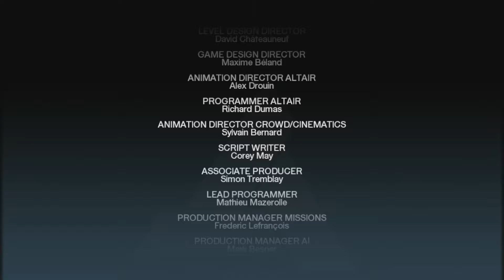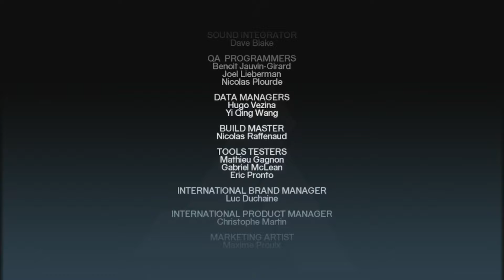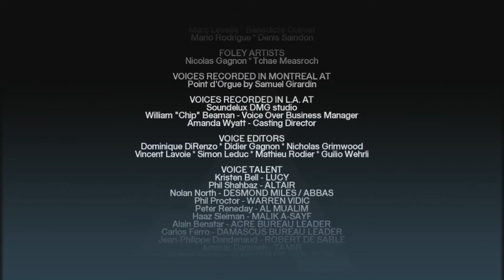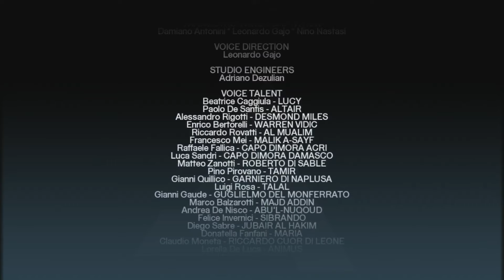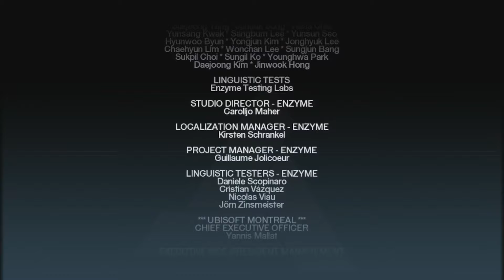Never Compromise - Let's Play Assassin's Creed #14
Welcome to my new run of Assassin's Creed. This week we experience mind control, missing fingers, blood writing, and tactical retreats.

00:00 Animus Room
03:00 Masayf
29:52 Animus Room
31:58 Credit's Roll